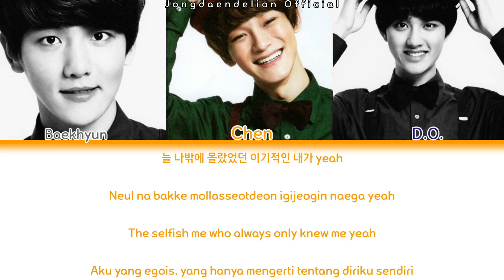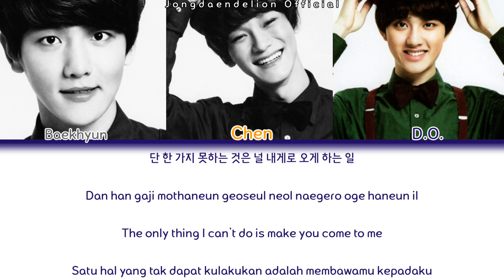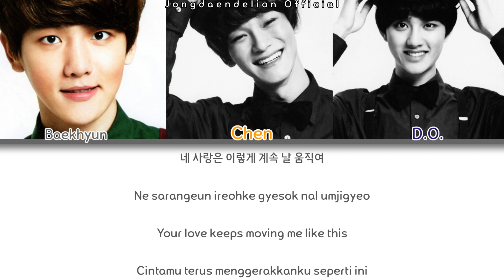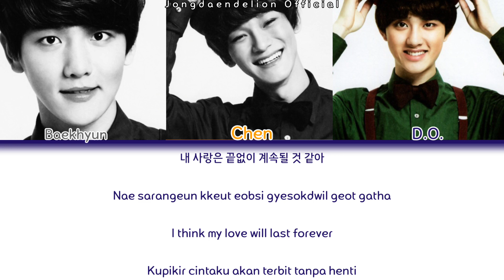EXO (엑소) - Miracle In December (12월의 기적) Color Coded Lyrics (Hangeul/Romanization/English/Indonesia)